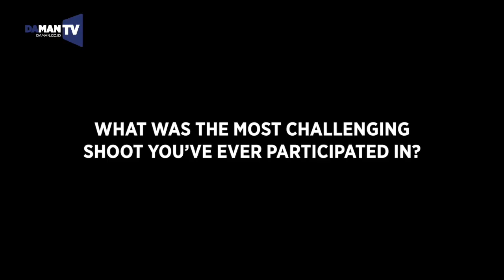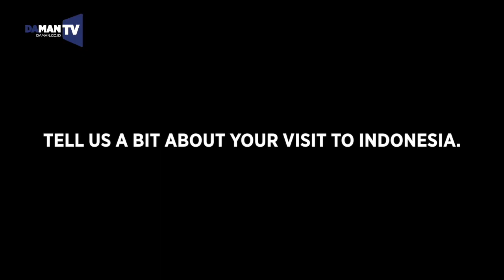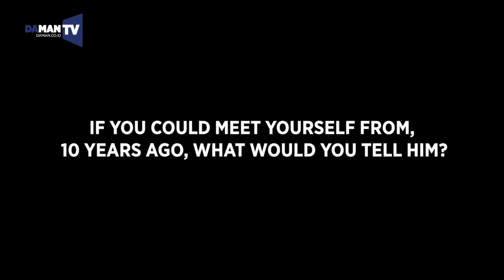Nic Thompson recounts his unique path to the world of male modeling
During his most recent photo shoot for DAMAN, American model Nic Thompson chatted with us about his journey from construction and MMA to modeling, his most memorable projects and his impressions of Indonesia.